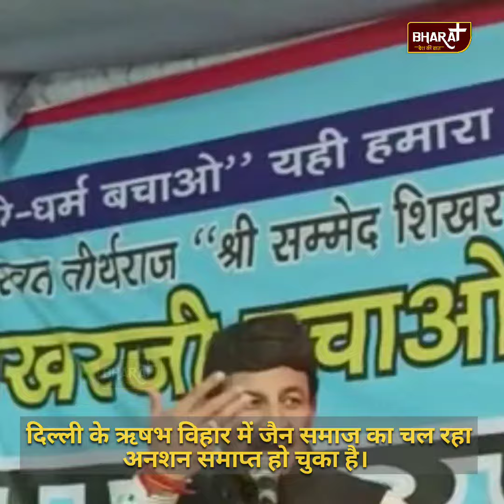सांसद Manoj Tiwari के इस बड़े आश्वासन से जैन समाज ने खत्म किया Delhi में अपना अनशन।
दिल्ली के ऋषभ विहार में जैन समाज का चल रहा अनशन समाप्त हो चुका है। सांसद माननीय मनोज तिवारी जी ने ऋषभ विहार में उपस्थित होकर जैन समाज के लोगों का अनशन समाप्त कराकर संपूर्ण जैन समाज को 15 दिन का आश्वासन दिया है। और कहा है की 15 दिनों में आपको आपके श्री सम्मेद शिखरजी तीर्थ का नोटिफिकेशन दे दिया जाएगा।